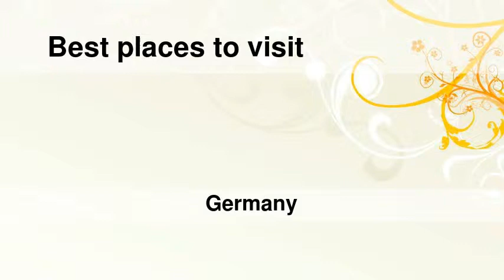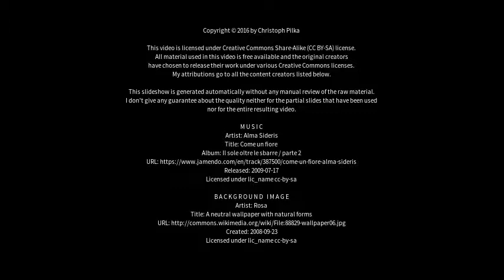Best places to visit